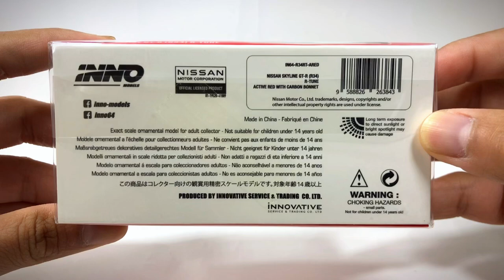Unbelievable Detailing! INNO64 Nissan Skyline GTR R34 (R-Tune)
1/64 diecast unboxing of the Inno64 Nissan Skyline GTR R34 R-Tune in active red color with Carbon hood, also included the Inno64 Nissan Skyline GT-R R32 in gun metal grey.

Music: Epic Mood 2 / Female Vocal Chillstep Dubstep | Electro Chill Out Music With Vocals 2015 by Aries Beats